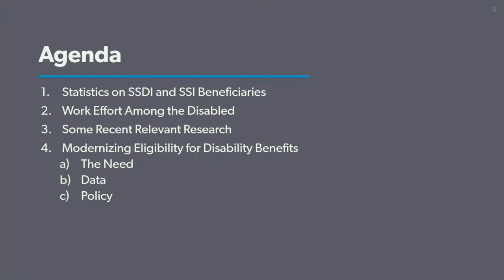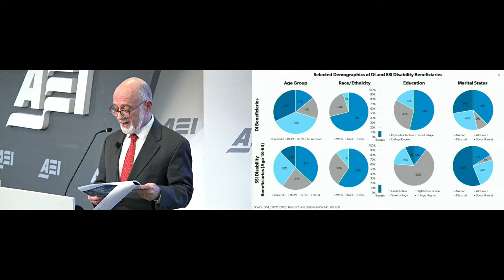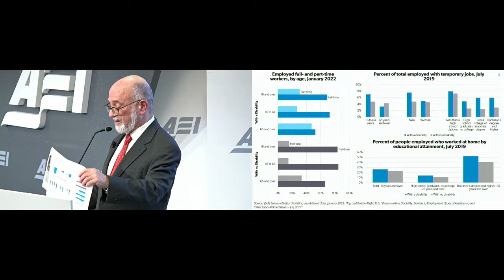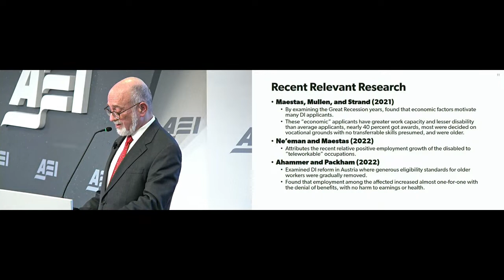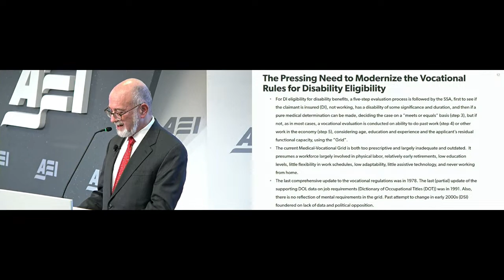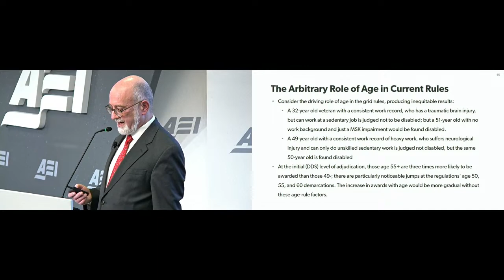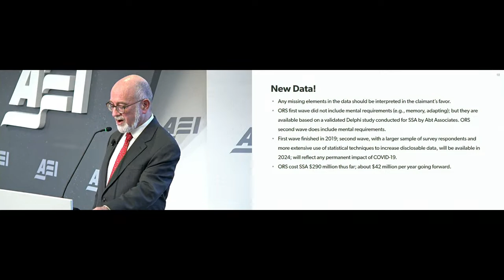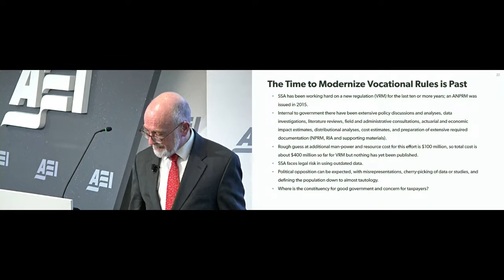Modernizing Policy for Eligibility for Federal Disability Benefits | LIVE STREAM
AEI Searle Fellow and former Deputy Commissioner for Retirement and Disability Policy at the Social Security Administration (SSA) Mark Warshawsky proposes that the SSA integrate better, more modern occupational data into the federal disability eligibility decision-making process.

The past 50 years have seen an economy-wide shift in the nature of work and changing views on and experience with older workers. These shifts affect the employment opportunities of those with disabilities—an effect, according to Dr. Warshawsky, that should be reflected in the decision to award disability benefits or not.

A diverse panel of distinguished and experienced disability policy experts will offer their responses to Dr. Warshawsky’s proposal, and a discussion of the issue will follow.